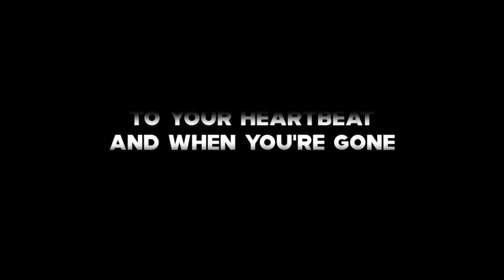Mentahan - Symphony (Lyrics) 🎶 "and now your song is on repeat and i'm dancing onto your heartbeat"